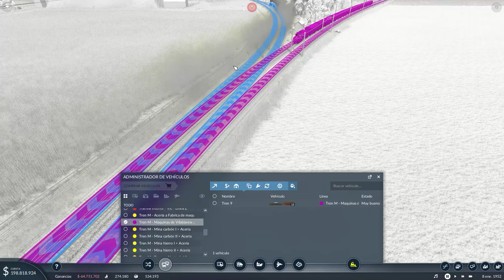Transport Fever 2 - Cap. 26 - Aireando Vilablareix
MÚSICA
► 00:00 Banda sonora de Transport Fever 1 y 2
► 17:31 Brings Back te Feeling (Instrumental) - Daniel Gunnarsson
► 21:29 I'll never Die (Instrumental) - Daniel Gunnarsson
► 24:45 Bird of Passage - Jakob Ahlbom
► 27:37 Elm Lake - Elm Lake
► 30:23 Rain Check - Dylan Sitts
► 32:42 A Sound Foundation - Airae
► 35:44 Clues in the Sand - Frank Jonsson
► 38:12 Nep Tune - Dugway
► 41:37 What We Stand For - Francis Wells
► 43:42 Smash Brothers Unite - Rolla Coasta

PERIFÉRICOS PC
▶ PANTALLAS
BenQ GL2450HM 24" (Pulgadas) LED
BenQ XL2411 24" (Pulgadas) 144 Hz LED
▶ RATÓN
Razer DeathAdder Elite
▶ ALFOMBRILLA
HAVIT MP857
▶ TECLADO
Logitech G815 (GL Táctil)
▶ CASCOS
SteelSeries Actris Pro Wireless
▶ MICRÓFONO
Yeti Microphone USB
▶ MANDO
Xbox One (Mando inalámbrico + Adaptador Wireless para Windows)
▶ VOLANTE
Logitech G27

COMPONENTES PC
▶ CAJA
Corsair Carbide Series 275Q (Negra)
▶ PLACA BASE
MSI Z97 Gaming 5
▶ DISCO DURO SSD (SO)
Kingston HyperX 3K 120GB
▶ DISCO DURO SSD (Juegos)
Samsung 860 EVO - 1 TB, 550 megabytes/s
▶ TARJETA GRÁFICA
Gigabyte GTX 1080 G1 Gaming 8GB GDDR5X
▶ PROCESADOR (CPU)
Intel Core i7-4790K 4.0GHz
▶ VENTILADOR CPU
Noctua NH-U9H SE2
▶ MEMORIA RAM
G. Skill Ripjaws X DDR3 1600 PC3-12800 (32GB - 4x8GB)
Corsair RM850 (80 Plus Gold - 850 W)
▶ SISTEMA OPERATIVO

PROGRAMAS
▶ GRABAR
Action! Mirillis
▶ STREAMING
▶ CREACIÓN DE MINIATURAS
Adobe Photoshop CC 2018
▶ VIDEOJUEGOS
Steam, Origin y Uplay
▶ OTROS
Blender y Adobe After Effects CC 2018

► X de XXXXXX de XXXX